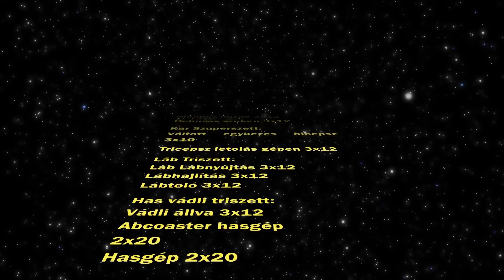IZOMÉPÍTÉS - Munka mellett!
Ilyet még nem láttatok nálunk - Simon Tamás ebben az epizódban egy teljes testes edzéssel készült, amit azoknak ajánlunk, akik egy héten tényleg csak pár alkalommal tudnak maximum lejutni a terembe.
Edzésmódszer azoknak, akik csak keveset tudnak edzeni, vagy éppen más sport mellett kiegészítésként erősítenének!

Kövessetek Facebookon is!